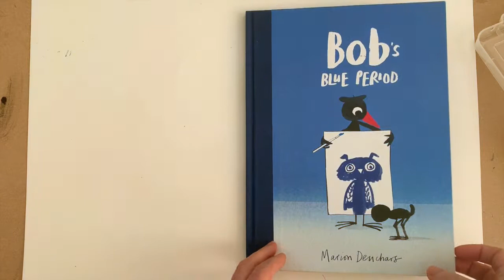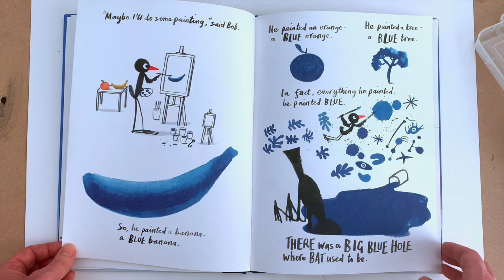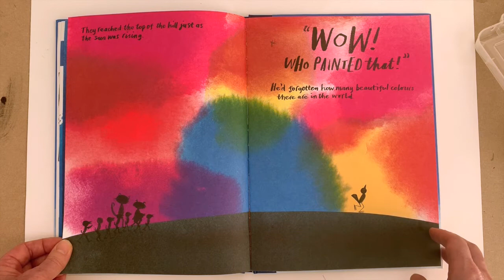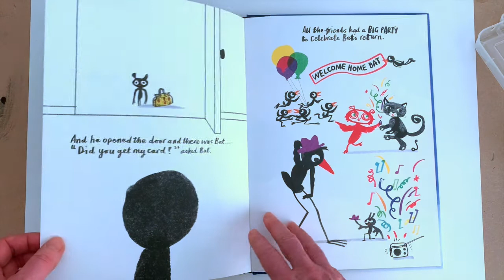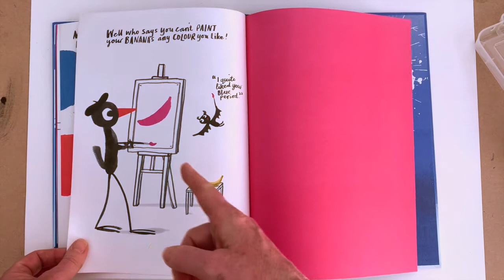Bob's Blue Period read by author and illustrator Marion Deuchars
Bob the Artist loves to paint pictures with his best friend Bat. But one day Bat goes away and Bob is sad. He tries to paint, but everything he paints is blue! Can his friends help him to find his bright colours again?

From Marion Deuchars comes this charming and funny follow-up to Bob the Artist, about feeling sad, expressing your emotions and ways to feel better.

“Artist and illustrator Marion Deuchars has created a stunning picture book for children of all ages in Bob's Blue Period … A superb book for use with KS3/GCSE Art and Design students.” - The School Librarian